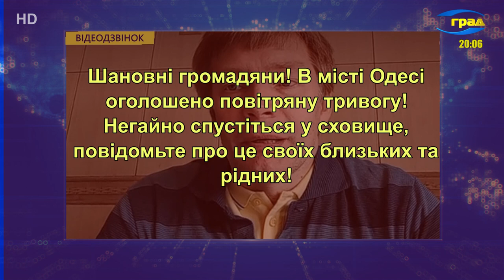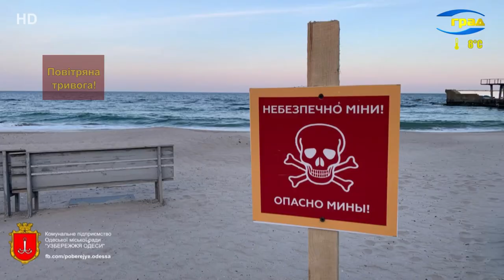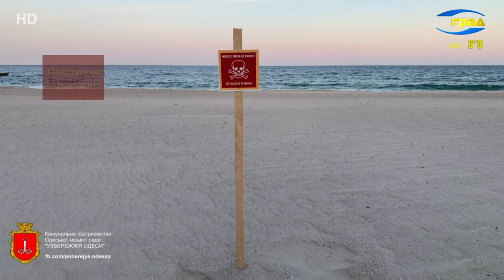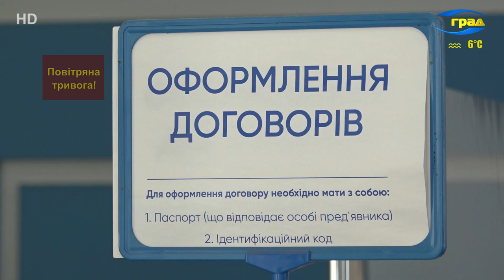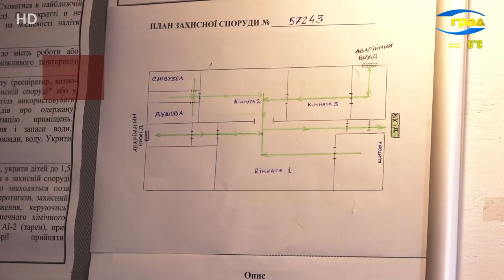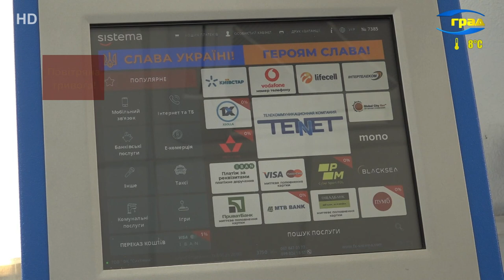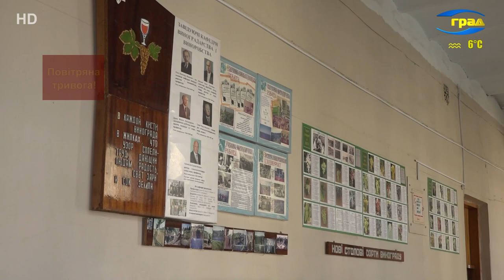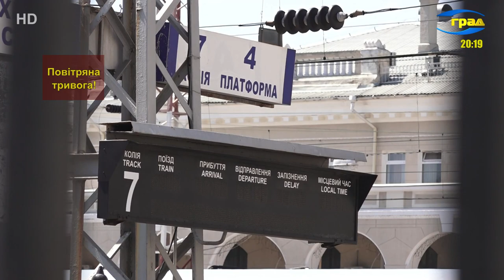Новости Одессы 06.04.2022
В конце апреля в школах Одессы начинается прием документов для зачисления будущих первоклассников. О порядке этого процесса рассказала глава городского департамента образования и науки Елена Буйневич.
Украинские торговые продовольственные сети получат льготные кредиты. Об этом сообщил премьер-министр Денис Шмыгаль на очередном заседании Кабинета Министров.
Отечественные экономисты тоже настаивают, что даже в условиях войны, государство должно всячески поддерживать отечественную экономику, производителя, чтобы обеспечить поступления в бюджет.
На одесских пляжах коммунальные службы установили таблички «Опасно мины». Горожан и гостей города еще раз предупредили о запрете пляжных прогулок в условиях военного времени.
Телекоммуникационная компания «Тенет» уже второй месяц продолжает работать в режиме военного положения, а в Николаеве, в буквальном смысле и под обстрелами.
Война и непостоянная одесская погода не помешала началу посевной кампании, а вместе с ней стартовал и садово-огороднический сезон. Однако в этом военном году у садоводов могут возникнуть определенные трудности. Какие именно, и как с ними справляться нам объяснили эксперты.
В военное время передвижение по области связано с определенными трудностями. Нередко приходится надолго задерживаться на блок постах, торопиться чтобы успеть вернуться до комендантского часа. Часто ли в таких условиях одесситы ездят на дачные участки мы узнавали на улицах города.
С первых дней войны в ряды вооружённых сил и территориальной обороны пришли тысячи добровольцев. Один из них – известный в Украине и за ее пределами тренер по бодибилдингу из Черноморска Андрей Толкач. Сегодня он командует отделением местной ТРО.
Война – это огромный стресс для всех, однако наиболее психологически уязвимой категорией являются дети – говорят врачи. Именно дети больше всех нуждаются в психологической поддержке и заботе со стороны взрослых. О том, как в это сложное время успокоить ребенка, рассказали специалисты.

Происшествия
Страшная авария произошла на трассе Одесса-Рени. Машина, в которой находилось 5 человек, слетела с дороги и перевернулась.
В Одесской области мужчина едва не убил односельчанина. Он зашел в дом и попытался проткнуть вилами спавшего соседа.
Целый склад с оружием обнаружили у жителя Березовского района. Мужчину задержали, происхождение опасных предметов выясняют следователи.
Два десятка спасателей тушили пожар в центре города. Возгорание началось на балконе жилого дома из-за непотушенного окурка.